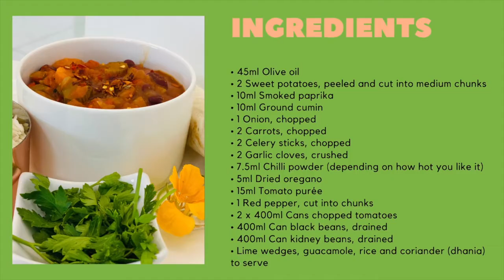VEGAN CHILLI BEAN STEW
This vegan chilli bean stew recipe tastes incredible! It is relatively easy to whip up and is a great hearty meal especially on a chilly evening.